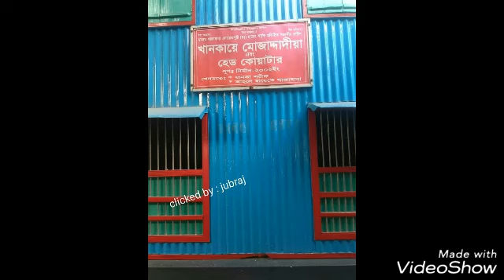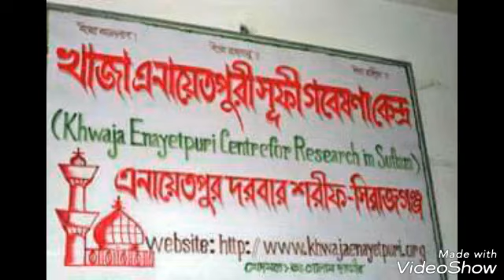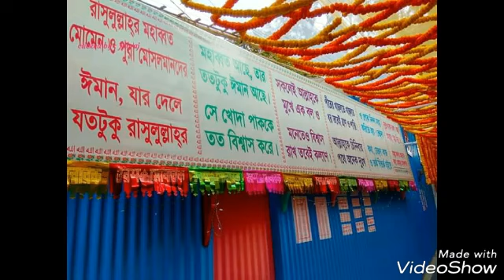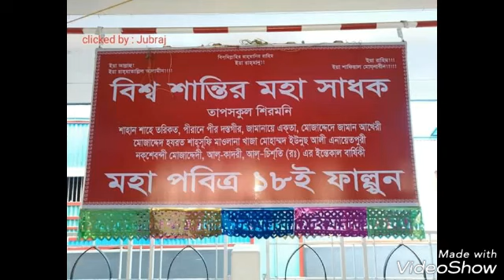জিকির -- আঠারোই ফাল্গুন বাবার বেসালতের দিন